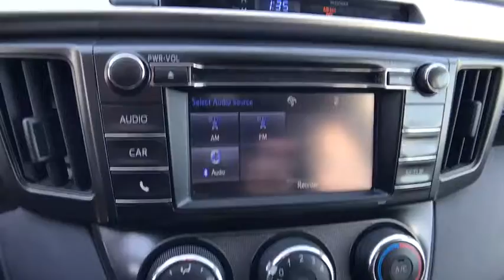2015 TOYOTA RAV4 Northern California, Redding, Sacramento, Red Bluff, Chico, CA FD144145C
2015 TOYOTA RAV4
2015 TOYOTA RAV4 AWD 4DR LE - Stock#: FD144145C - VIN#: JTMBFREV7FD144145

250 E. Cypress Ave.

Toyota Certified, CARFAX 1-Owner, LOW MILES - 37,112! Classic Silver Metallic exterior and Black interior. REDUCED FROM $22,000!, FUEL EFFICIENT 29 MPG Hwy/22 MPG City! iPod/MP3 Input, Bluetooth, All Wheel Drive, Back-Up Camera CLICK ME!br /br /KEY FEATURES INCLUDEbr /Back-Up Camera, iPod/MP3 Input, Bluetooth. Rear Spoiler, MP3 Player, All Wheel Drive, Privacy Glass, Keyless Entry, Child Safety Locks, Steering Wheel Controls. Toyota LE with Classic Silver Metallic exterior and Black interior features a 4 Cylinder Engine with 176 HP at 6000 RPM*. Non-Smoker vehicle. br /br /EXPERTS CONCLUDEbr /Edmunds.com explains Roomy interior for people and cargo; strikes a good balance between ride comfort and sure-footed handling.. Great Gas Mileage: 29 MPG Hwy. br /br /A GREAT VALUEbr /Reduced from $22,000. br /br /BUY WITH CONFIDENCEbr /12-Month/12,000-Mile Limited Comprehensive Warranty, 7 Year/100,000 Mile Limited Powertrain Warranty from date of original purchase, 160-Point Inspection and Reconditioning, 1 Year of Roadside Assistance, Some of our pre-owned vehicles may have unrepaired safety recalls. Check vinrcl.safercar.gov/vin/, Vehicle History Report br /br /OUR OFFERINGSbr /Our commitment to treating you in a neighborly fashion extends from our inventories and auto repair service to our no-frills, easy-to-comprehend auto financing. This comes not only in the form of car loans and leasing service for drivers from Redding, Chico, Red Bluff and Shasta Lake, but a tenacious spirit dedicated to getting the flexible terms you deserve. Please feel free to explore our entire site and see all of the products, services, and pre-buy car research we have to offer. br /br /Pricing analysis performed on 1/13/2018. Horsepower calculations based on trim engine configuration. Fuel economy calculations based on original manufacturer data for trim engine configuration. Please confirm the accuracy of the included equipment by calling us prior to purchase. br / Some of our Pre-Owned vehicles may be subject to unrepaired safety recalls. Check for a vehicle's unrepaired recalls by VIN at